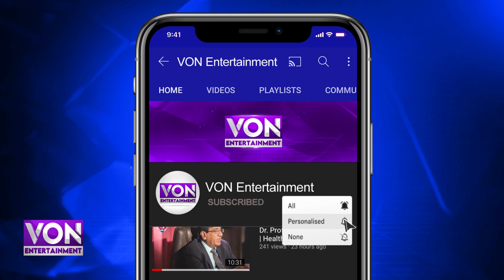Varun Dhawan Nay Sania Mirza Kay Hawaly say Hairan Kun Inkashaf